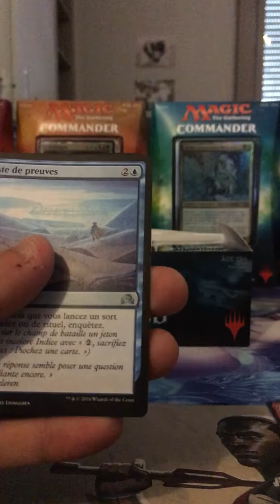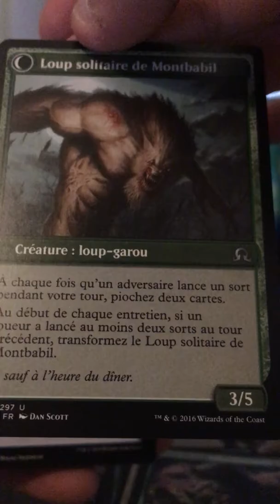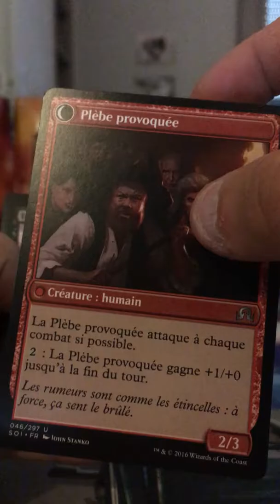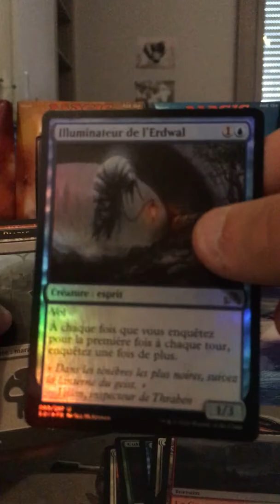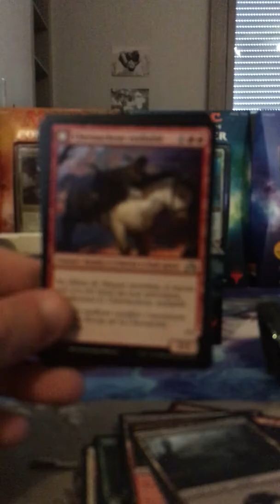OUVERTURE BOITE BOOSTER TENEBRES SUR INNISTRAD MTG MAGIC THE GATHERING PART 1/3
Jace, liliana, garruk, chandra, nissa, surprise, fou, super, cartes card, pokémon,  planeswalker, booster box, planewalkers, theros, incursion, nyx,
born of god, l'assemblée, assemble, assemblé, conspiracy, tenebres, innistrad, divines, insurrection, ravnica, worldwake, zendikar, lèveciel, lorwyn, sombrelande, coucheciel, alara,
chaos, planaire, mirrodin, cicatrice, alpha,beta, revised, mythique, rare, foil, amonkhet, commander, P9, rare, mythique, mythic